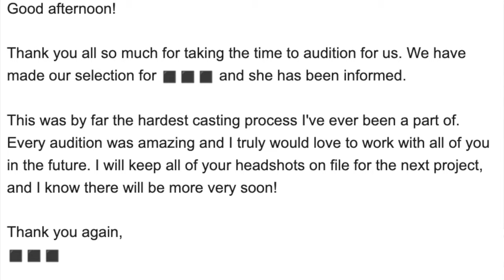first in-person audition! | Actor Vlog